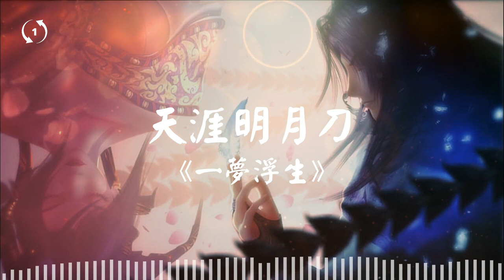[1hour loop] 《一夢浮生》天涯明月刀 - YY 神曲 龍小葵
《一夢浮生》天涯明月刀
 YY 神曲 龍小葵